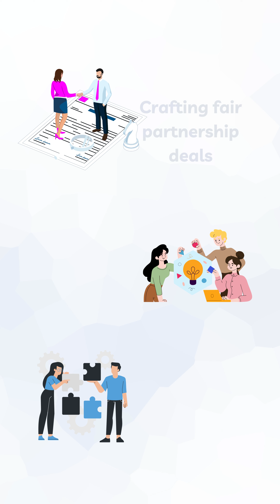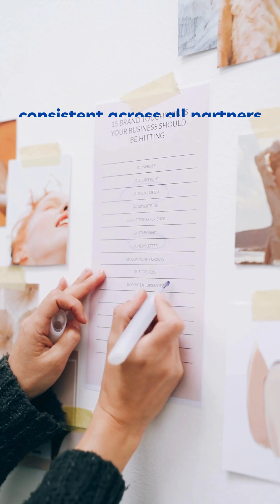Do you have THESE must have partner marketing or channel marketing skills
Discover the must-have skills for partner marketing also known as channel marketing success. From communication to negotiation, witness how marketers drive value through strategic partnerships. Join us to empower your marketing endeavors—watch now!